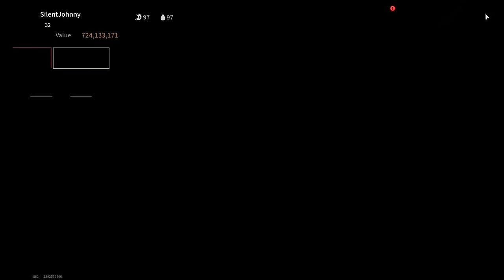Everyone says that it is impossible to play as a marauder! I'll Show You the Opposite!